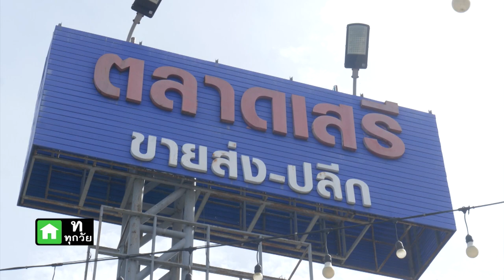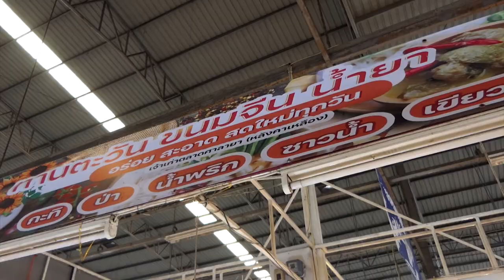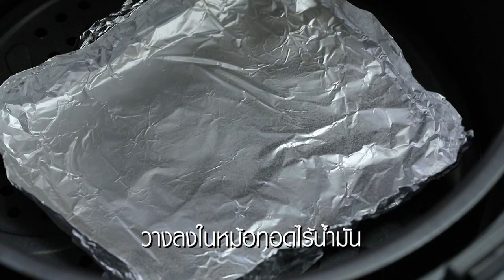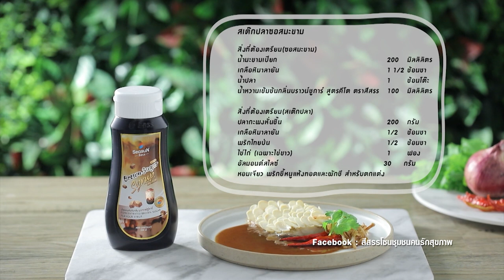สว.รส อาจารย์ยิ่งศักดิ์พาไปทอดแคบหมูกันสดๆ พร้อมทำ น้ำพริกแคบหมู แจกฟรีรกลางตลาด EP.17 (1/3)